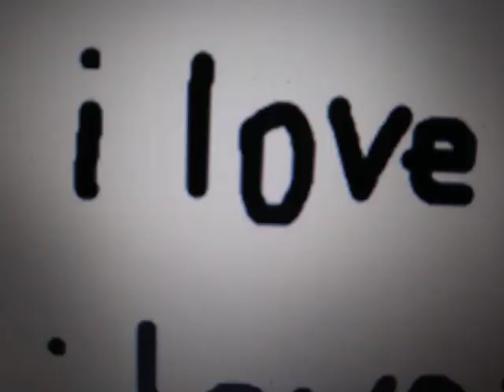i love you big sis Unikitty ate puppycorn